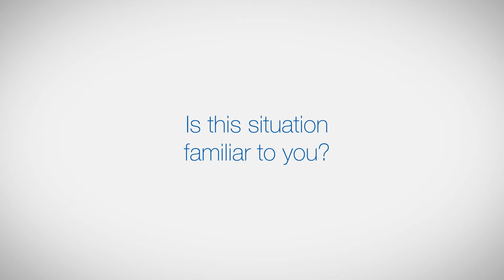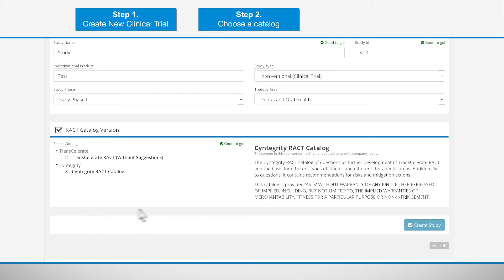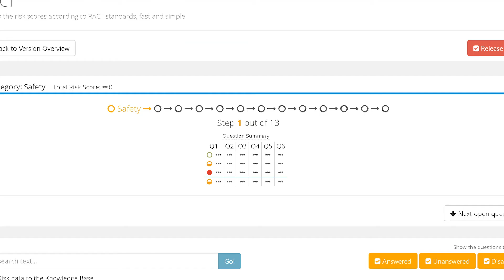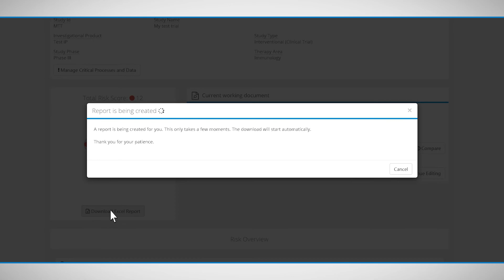Risk Assessment Cloud for Clinical Trials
@RACT [“attract”] – is designed by Cyntegrity specifically for CRO, Pharma, Biotech and Medtech enterprises transiting to risk-controlled strategies and processes to meet ICH E6 (R2) compliance.